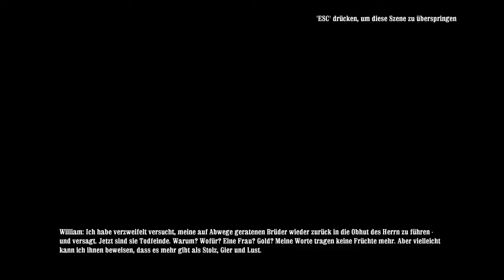Let's Play Call of Juarez Bound in Blood Part 1 [German/Deutsch] Stellungs Krieg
Willkommen zu meinem neues Projekt.
Call of Juarez Bound in Blood ein Western Shooter
aus dem Hause Ubisoft aus dem Jahre 2009.

euer Starhero.

Ps: Über Kommentare würde ich mich sehr freuen